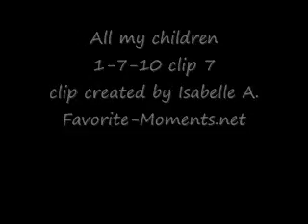AMC 1/7/10 part 7